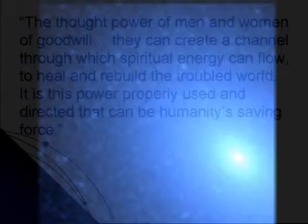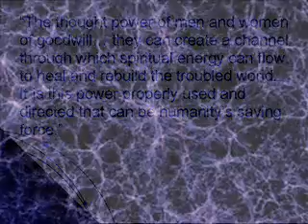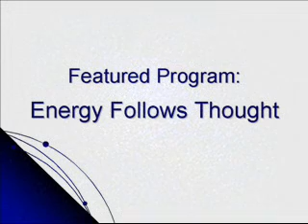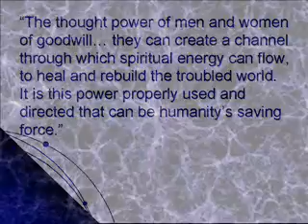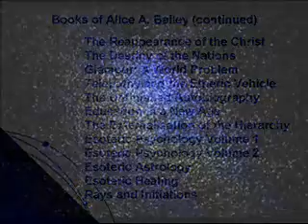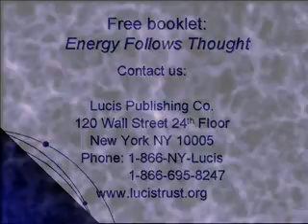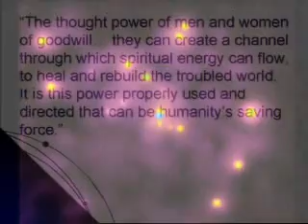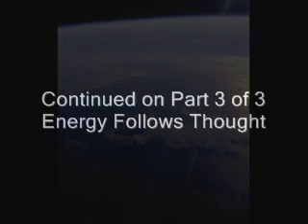Energy Follows Thought Part 2 of 3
The thought power of men and women of goodwill they can create a channel through which spiritual energy can flow, to heal and rebuild the troubled world.  It is this power properly used and directed that can be humanitys saving force.